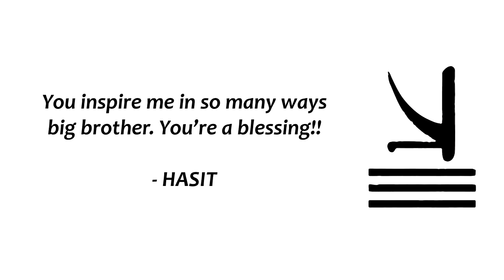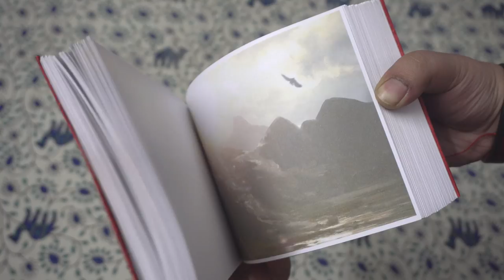HAPPY BIRTHDAY KSHMR 2017 (EPIC FLIPBOOK)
Happy birthday to the most special person in my life, Niles.  Respect and gratitude from bottom of my heart.

TRACKLIST -
00:00 This Land (The Lion King Soundtrack)
02:39 Creep - Radiohead
03:45 Game of Thrones (Soundtrack)
04:10 He Lives In You (The Lion Kind 2)